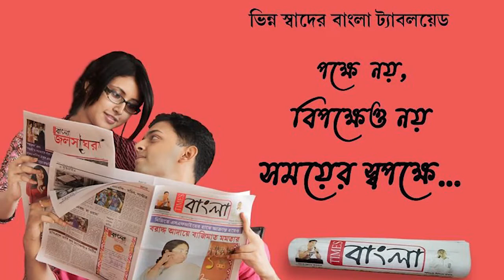রেলব্রিজ সংলগ্ন রাস্তার ধারে এক অজ্ঞাত পরিচয় ব্যক্তির পচাগলা মৃতদেহ উদ্ধার ঘিরে চাঞ্চল্য